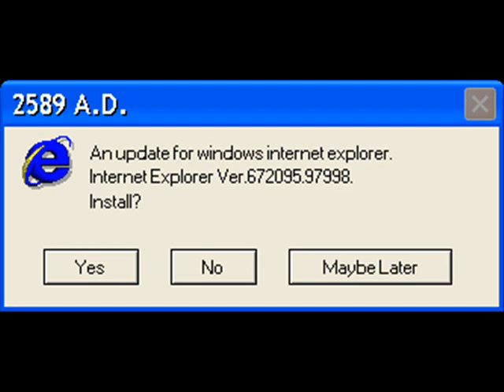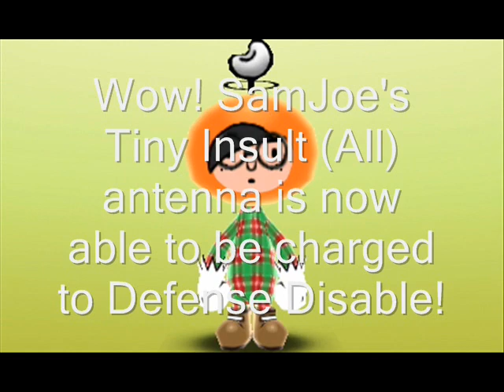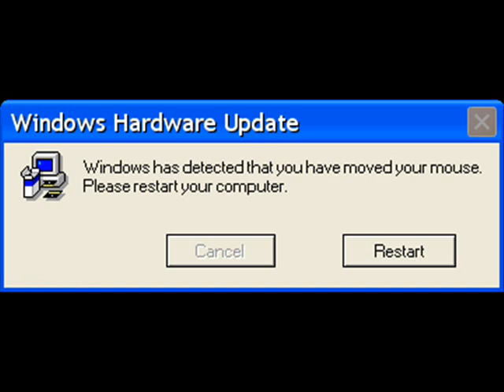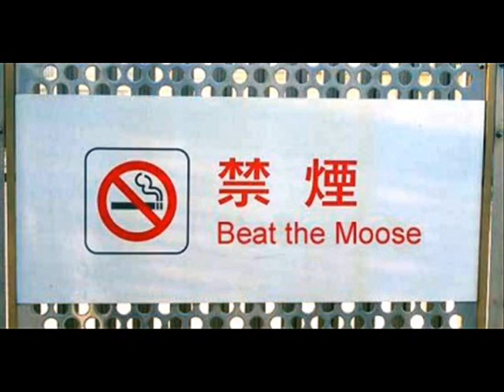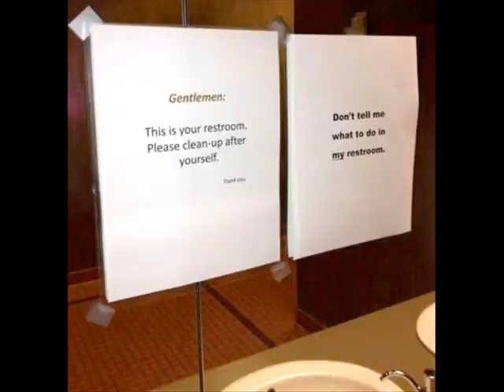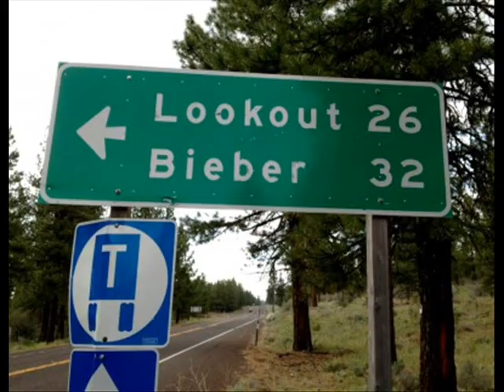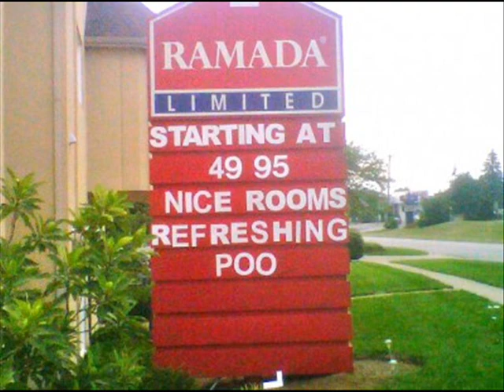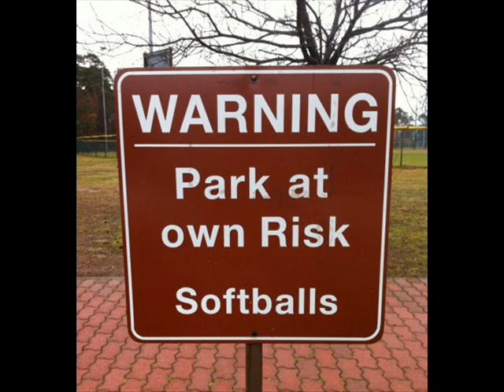SamJoe the Denpa Man reads some errors and signs S1E5: Signs Galore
The fifth episode in the pilot series.
Longest normal episode in Season 1.
First 20 minute episode.
Note: I had to change this episode THREE times for various reasons (let's just say that copyright stinks). Because of it, the battle scene has no music. :-(

└── (channel): 9
Series: SJtDMrseas (Pilot)
Season: 1
Episode: 5